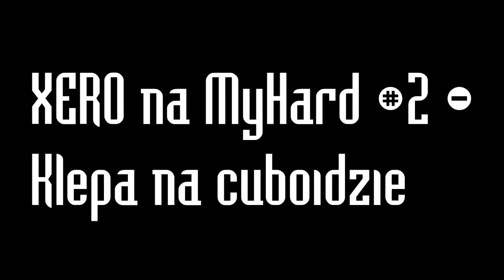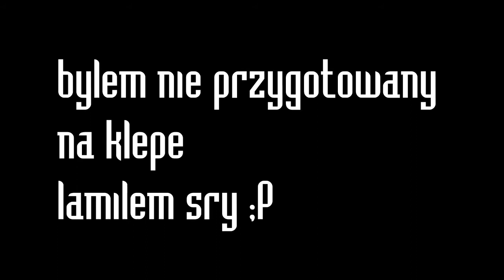XER0 na myhard #2 - Klepa na cuboidzie.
? Materiał sie spodobał ? Walnij like! Serwer treningowy: xpvp.hostmc.pl
♥ Chcesz oglądać nowy film ? Walnij suba!

♫ Nazwa Utrworow ktorych uzylem w filmie
♫ Nine Fifteen by Diamond Eyes (Curious Kontrol Remix)